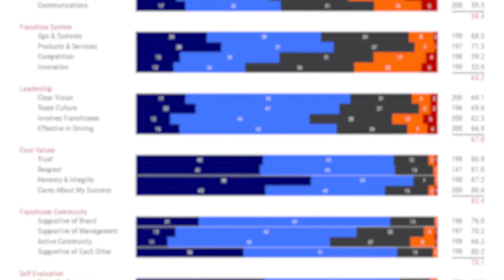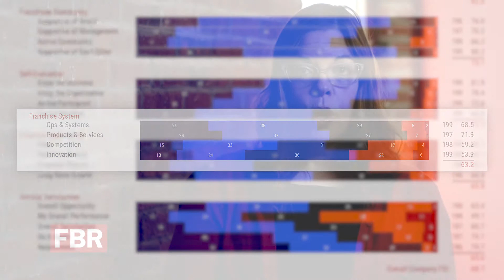Our Research - FBR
Franchise Business Review conducts market research and trend analysis to provide franchisors with quantitative and qualitative data on franchisee satisfaction.

Franchise Business Review is the leader in measuring franchisee satisfaction and performance. Each year, we research hundreds of brands to provide them with independent, quantitative and qualitative data to help them identify and close performance gaps in their systems.

Using our data-driven approach and proprietary online data analysis tool, franchisors can analyze performance gaps in their system and identify strategic improvements that will to increased franchisee satisfaction, profitability, and overall brand success.